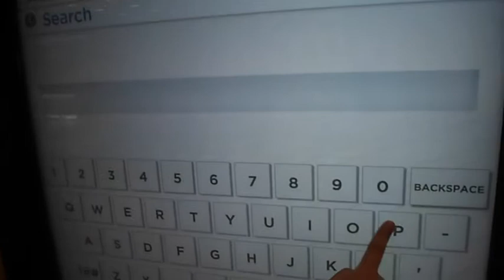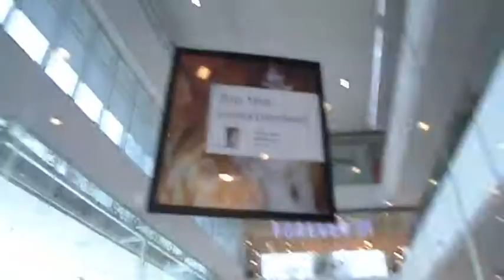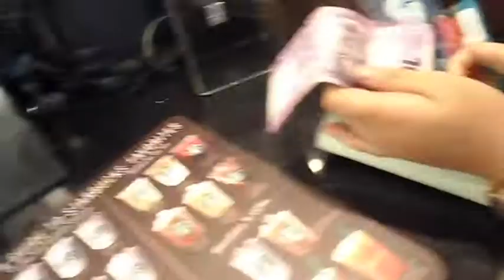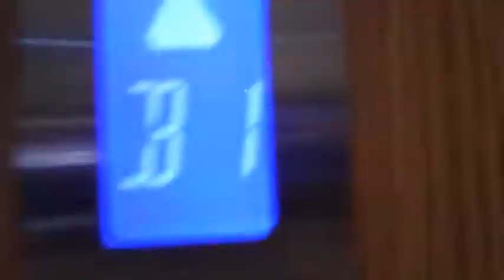Teaching Jill how to vlog/ /My friends taking over my vlog// Graduation vlog// 2-27-18~Maxine Sarcos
Hi guys! This video is all about what happened before graduation and during graduation. I had so much fun with my friends in this video and i had so much fun editing it! So i hope you like this video!😊